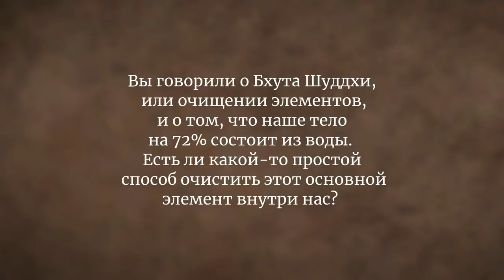Вода — ключ к здоровью. Как пить воду, чтобы всегда оставаться здоровым?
Садхгуру — Как пить воду, чтобы всегда оставаться здоровым?

Shivneri Ashram, Bandrabhan (Apr. 2015), Индия